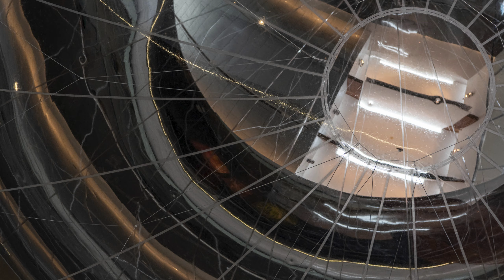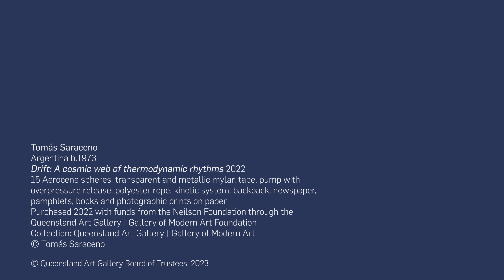Watch our time-lapse as we install 15 mirrored spheres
Tomás Saraceno’s constellation of 15 mirrored spheres In 'Drift: A cosmic web of thermodynamic rhythms' 2022 are part transparent and part reflective; some move slowly, while others float in apparent stillness. As they catch and refract the light, they remind us of the complex dynamics of the air we rely on.

Tomás Saraceno, Argentina b. 1973 / Installation view of Drift: A cosmic web of thermodynamic rhythms 2022, ‘Air’ GOMA 2022 / 15 Aerocene spheres, transparent and metallic mylar, tape, pump with overpressure release, polyester rope, kinetic system, backpack, newspaper, pamphlets, books and photographic prints on paper / Purchased 2022 with funds from the Neilson Foundation through the Queensland Art Gallery | Gallery of Modern Art Foundation / Collection: Queensland Art Gallery | Gallery of Modern Art / © Tomás Saraceno

Queensland Art Gallery | Gallery of Modern Art, Brisbane Australia